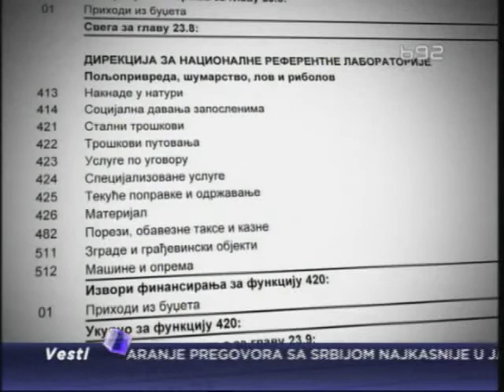LDP: Povući predlog rebalansa budžeta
LDP zatražila je povlačenje rebalansa budžeta, jer je prema rečima Čedomira
Jovanovića, on neodgovoran i ni na koji način ne pruža podršku onima koji
rade.